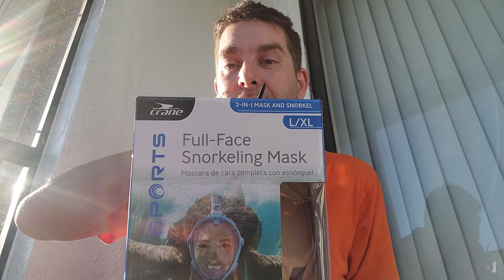Pineapple reviews the Crane Sports Full-Face Snorkeling Mask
Pineapple reviews this awesome mask.